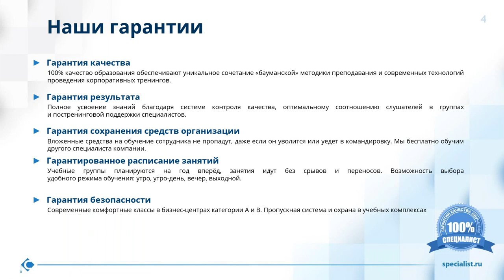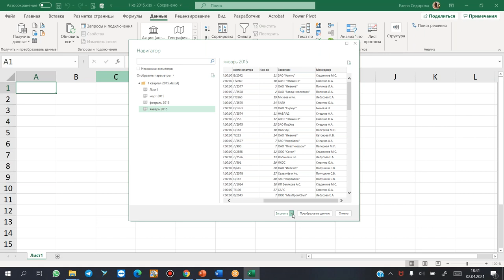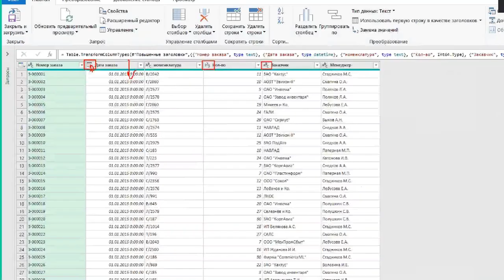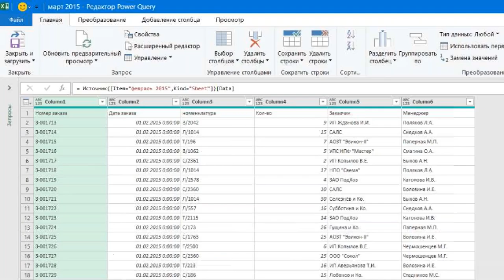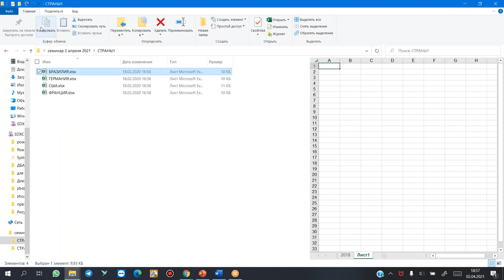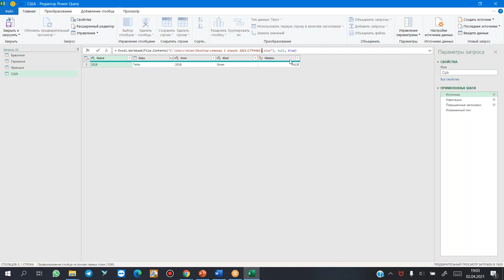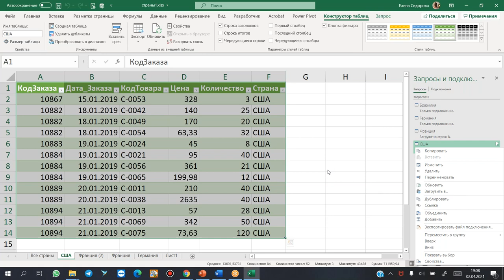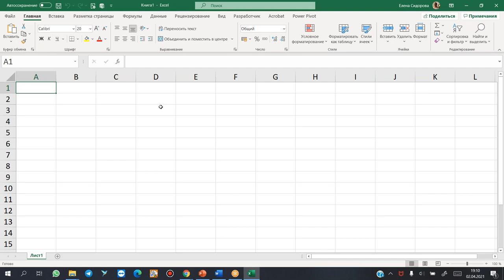Часть 1. Создаем таблицу из нескольких файлов с Power Query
Быстрое обучение возможностям Power Query, применение которых сэкономит Вам время.
Не пропустите наш мастер-класс, где вы получите полезные знания для улучшения рабочего процесса!